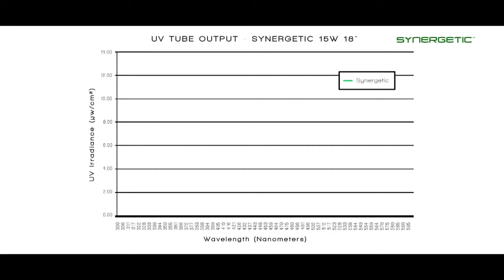Insect-O-Cutor Aura ZL051 Decorative Fly Killer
Stylish and contemporary, the Aura™ decorative fly killer is an ultra discreet unit designed for front -of -house applications
Ideal for use within cafes, restaurants, bars and hotels, the Aura™ offers an elegant, modern aesthetic alongside innovative, easy- to- service features and maximum efficacy.